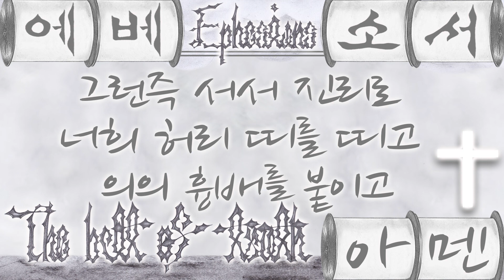[잔느귀용] 문 열어다오 (서서 진리로 너희 허리 띠를 띠고-에베소서6장13절-14절, 시편11편1절-13절, 시편16편5절-11절)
▶본 영상은 코로나 바이러스 발병 이전에 녹음된 영상입니다.

▶그런즉 서서 진리로 너희 허리 띠를 띠고 의의 흉배를 붙이고
(에베소서6장14절)

▶서서 진리로 너희 허리 띠를 띠고-에베소서6장13절-14절, 시편11편1절-13절, 시편16편5절-11절